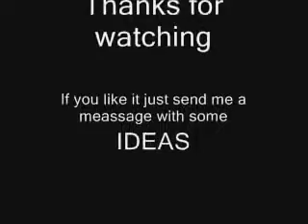the noggins xmas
the reason for the name noggins is there
huge heads please comment this vid